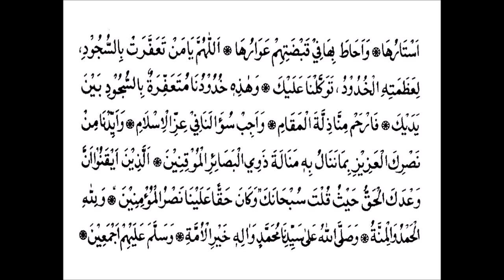Dua Yaume Arafah Syedna al-Moayyad al-Shirazi RA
Dua written by Syedna al-Moayyad al-Shirazi RA to be recited on Yaume Arafah.

This Dua is also published in al-Tohfat al-Adiyat al-Fakhimah Dua 27 Page 196 and is recited as a 2nd Dua after Zohr Nafelat on a day in the 3rd Daska of Shehrullah.